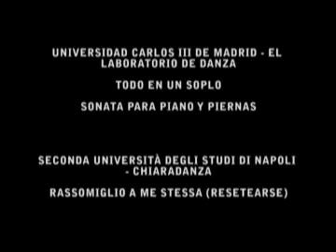XXII UNIDANZA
XXII UNIDANZA DEL AULA DE DANZA DE LA UNIVERSIDAD CARLOS III DE MADRID.